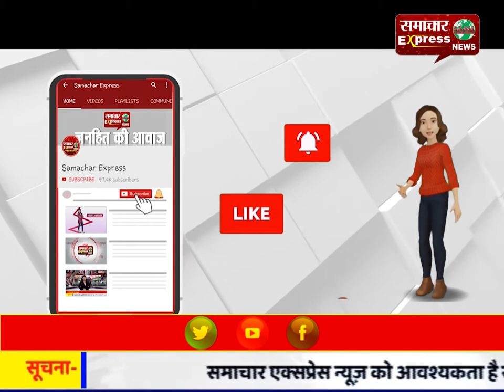करनाल के वार्ड नंबर-20 में हुआ पीने के पानी की समस्या का समाधान